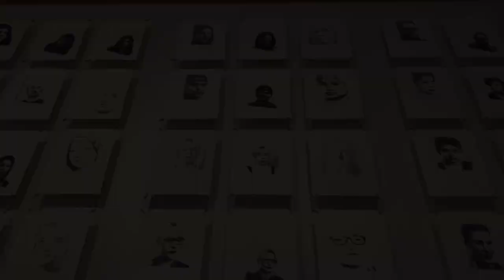WONDERSPACES AZ 2020